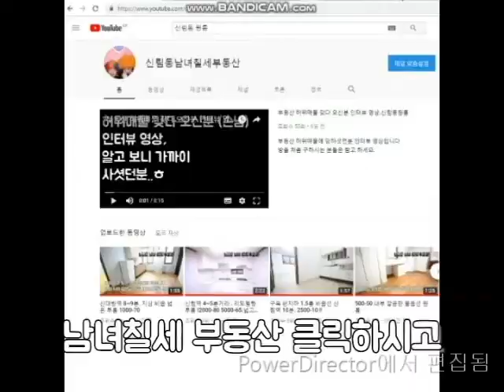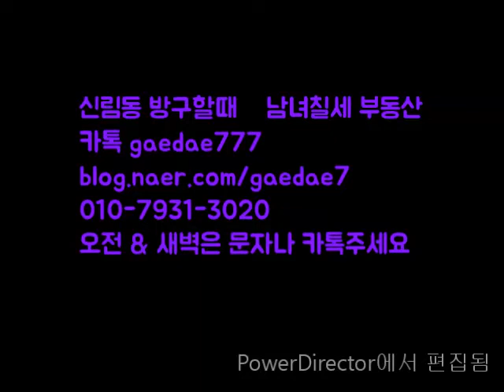신림동원룸 연식있지만 "A" 급 신림역 7~8분 넓이 최강 희귀매물